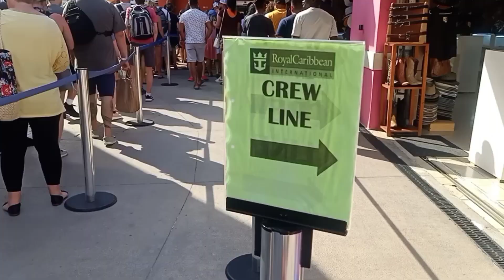WHY IT'S RECOMMENDED TO GO BACK TO THE SHIP DURING ASHORE. | SHORE LEAVE | GOING OUT.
TO AVOID WARNING, TO AVOID HAVING DISCIPLINARY ACTIONS.